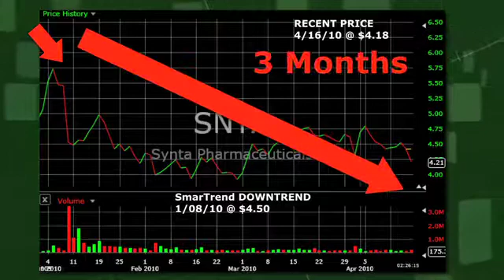Synta Pharmaceuticals Downward Momentum Looks to Continue (SNTA)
SmarTrend identified a Downtrend for Synta Pharmaceuticals (NASDAQ:SNTA) on January 08, 2010 at $4.50. In approximately 3 months, Synta Pharmaceuticals has returned 7.1% as of today's recent price of $4.18.

Synta Pharmaceuticals is currently below its 50-day moving average of $4.38 and should find support at its 200-day moving average of $3.74. Look for these moving averages to decline to confirm the company's downward momentum.

SmarTrend will continue to scan these moving averages and a number of other proprietary indicators for any changes in momentum for shares of Synta Pharmaceuticals.